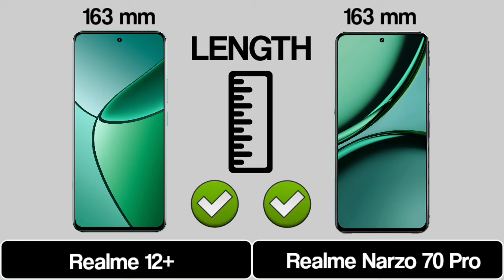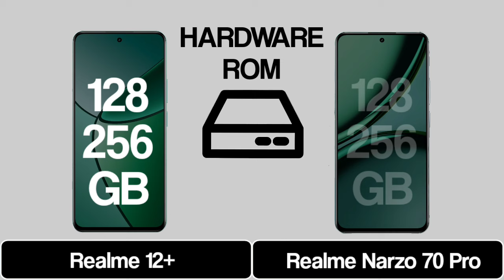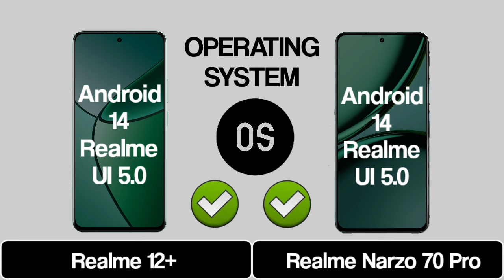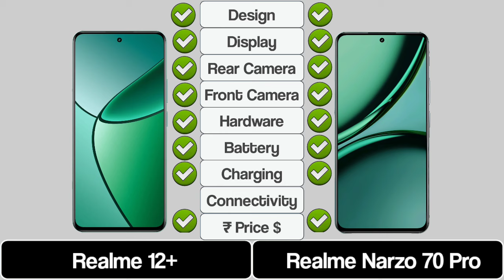Realme 12+ Vs Realme Narzo 70 Pro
Hello, tech enthusiasts! Welcome to Comparison No. 1,420.Today, we're comparing the features and specs of Realme 12+ Vs Realme Narzo 70 Pro.